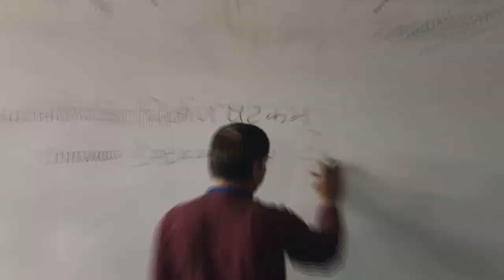Sanskrit At HVP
IGCSE A-level in Sanskrit study at Hindu Vidyapeeth-Nepal

Module Leader :
Mr. Suman Kumar Pokhrel Sir
Mr. Hari Sapkota  Sir